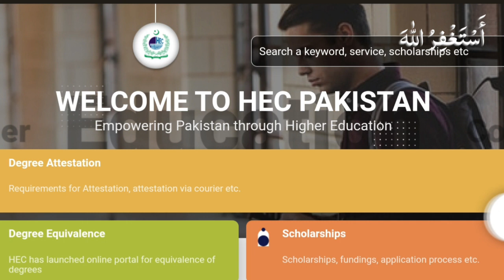Students Will be Failed in Islamic Study with Pak Study | BA BSc ADA ADS 2023 Exams | PU & SU